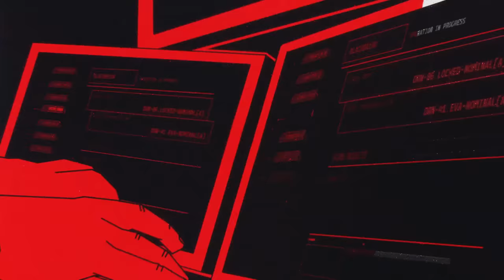They Laundered Dirty Bitcoin at a Supermarket Café🎙Darknet Diaries Ep. 81: The Vendor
"V" became an online drug dealer in high school. His early experiments on the Silk Road became a darknet empire until it all came crashing down.